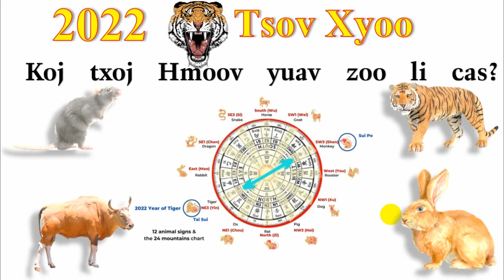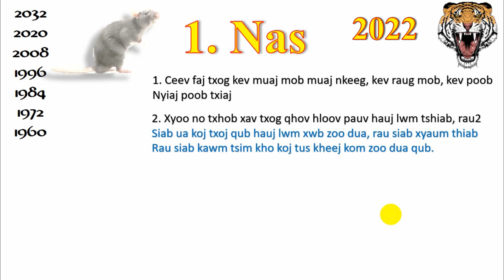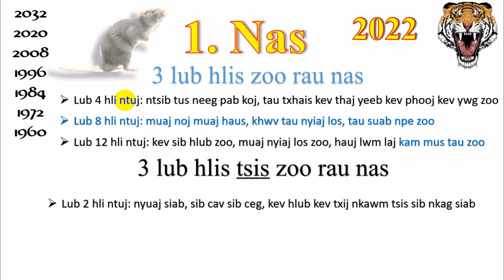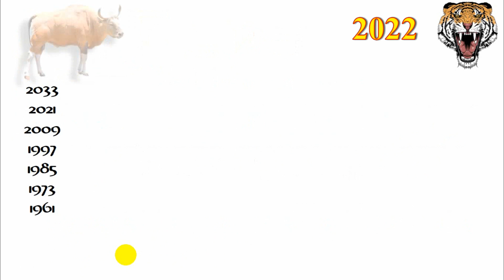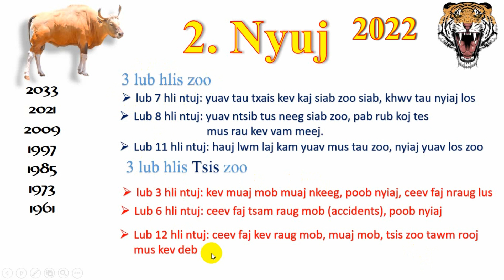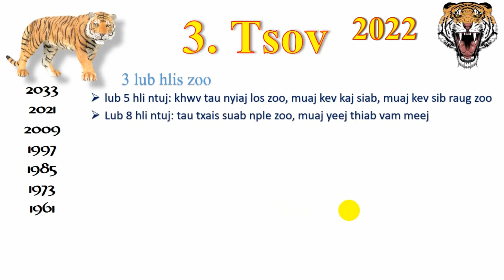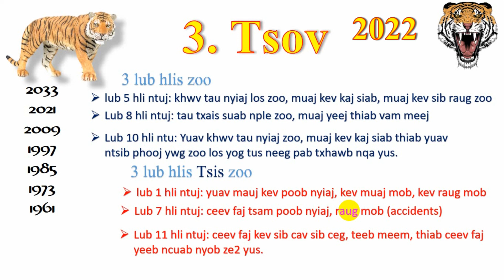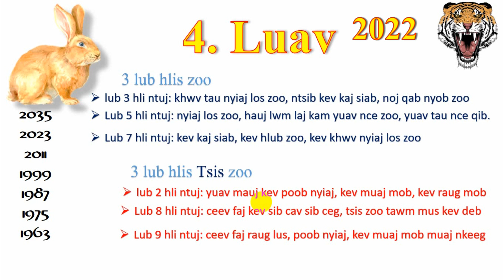2022 (Tsov XYoo) tus neeg yug Nas, Nyuj, Tsov, luav txoj hmoov yuav zoo li cas.